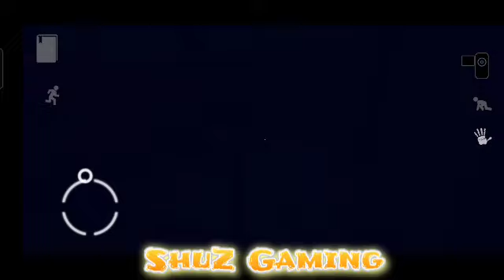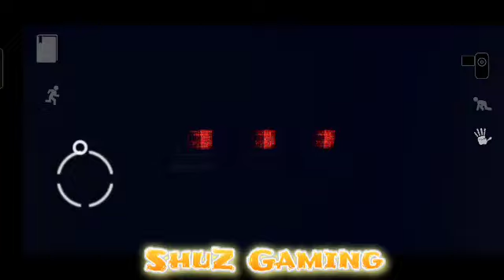The Light Funny Moments - Creatures everywhere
Reveal uncover a grim secret of bunker "B-18"

This game is a remaster of the 2012 game "the Light".

You will uncover a grim secret of "B-18", long abandoned for unknown reasons. And who knows what adventures awaits you there? Get ready for the most horrible experience of your life!

A continuation to already liked horror “Dead Bunker”. The game begins right after our hero collects five laptops and heads to the door, thinking to leave this sinister place. But it turned out to be not so simple. After losing consciousness, he woke up in a wet basement, locked in a cage. First, he will need to find a way out of it. On the walls, he sees strange notes left by one of the scientists who could survive in that disastrous night. Here you have to follow his way. See with your own eyes what happened in the distant past. And, finally solve the mystery of what happened here.

ShuZGaming#9078